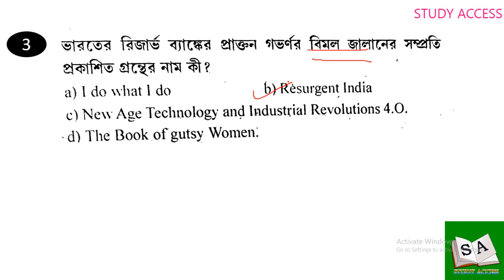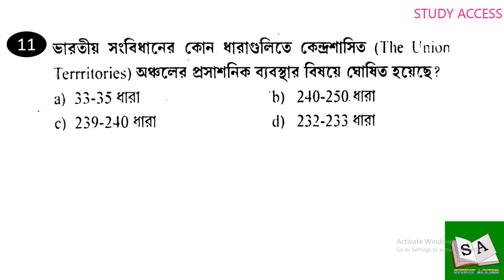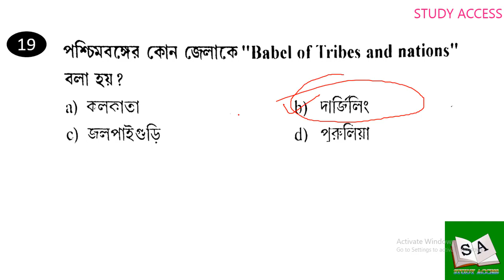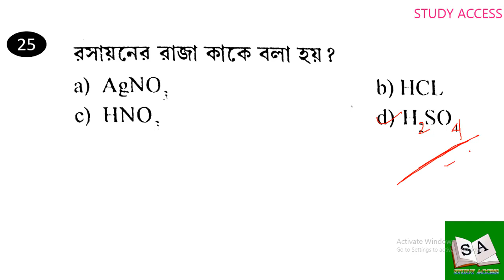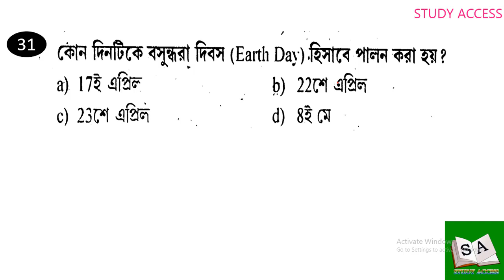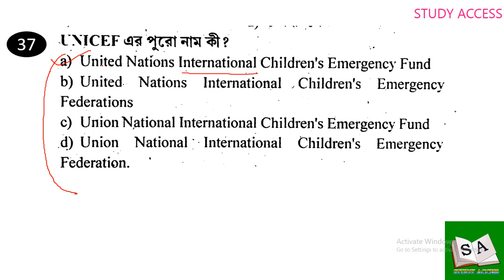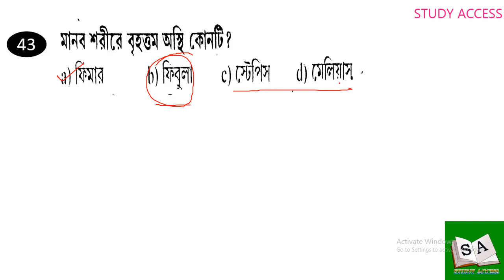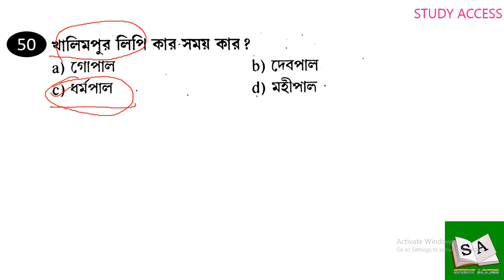WBP CONSTABLE AND SI PRACTICE SET 1 FOR 2021 | BOOK - LILA ROY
OUR WBP WHATSAPP GROUP  -